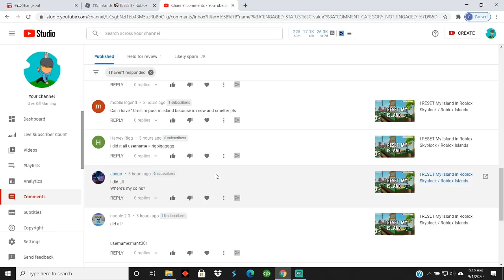Can You Trap Bees In Roblox Skyblock? (Roblox Islands Mythbusters)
Today I Tested out some of your guys Roblox Skyblock / Roblox Islands Myths and made a Mythbusters!